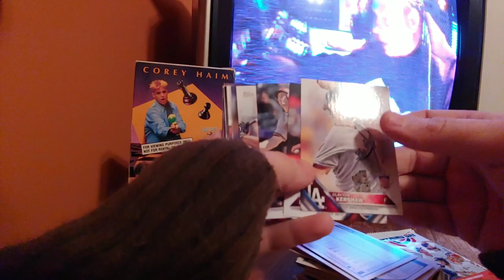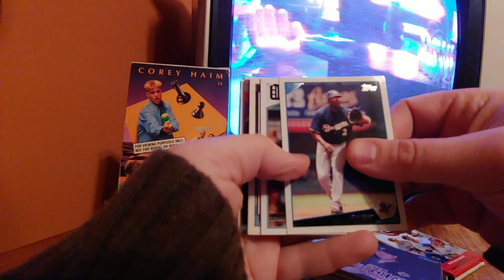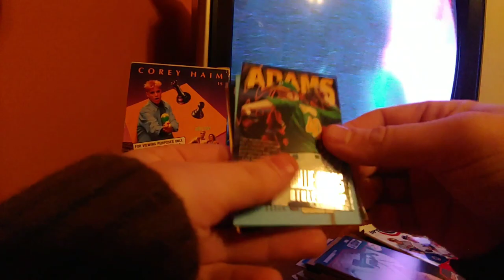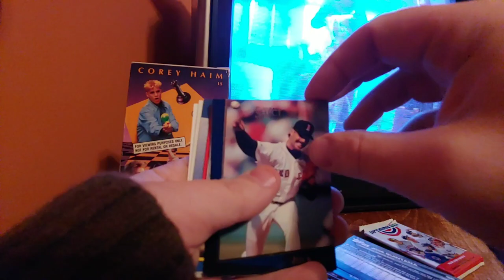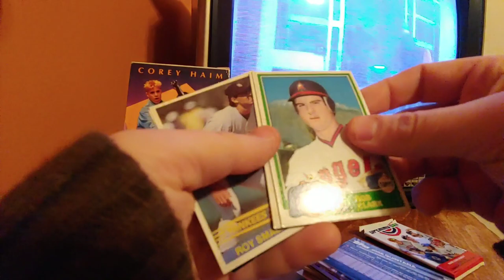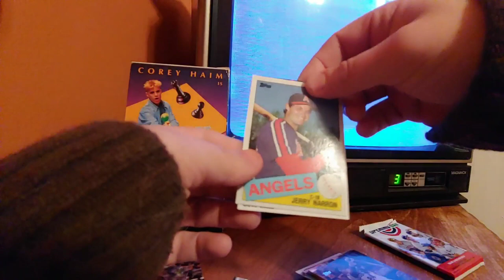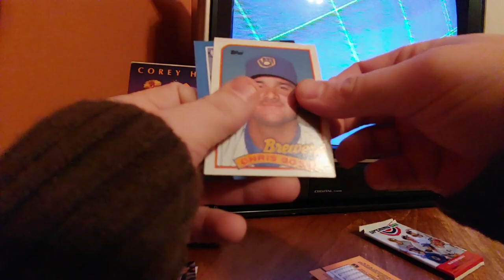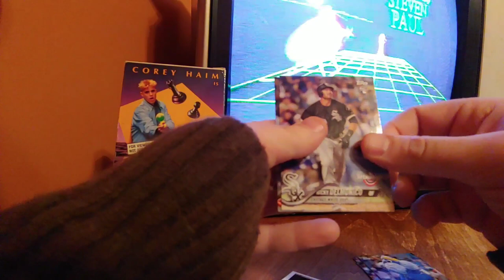Searching Fairfield Baseball For Autographs While Questioning My Life Choices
I search through a box of 5.00 Fairfield Baseball Cards. Will I Strike Out? I also have a visitor.